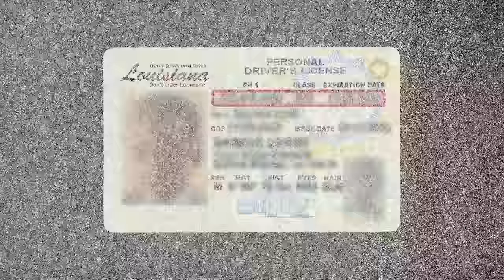A Cop Realizes There’s A Body In Trunk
This is the moment a cop found a body in a suspect's car, but he did not expect this..

Watch this video to get the full bodycam!